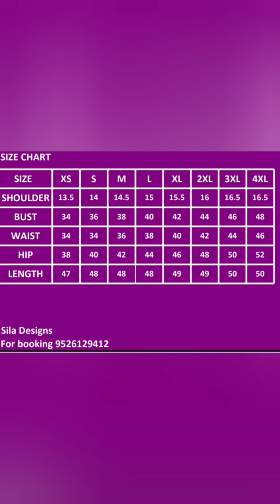Sila Designs in-house georgette designer a-line top @ 599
Item cod: SD1057

Designer a-line top

Material: Georgette

Size available: Xs to 4xl

Please read the description before booking the product.

Customization is not available for this product

Our customer support Monday to Saturday 9.30am - 6.00pm

Sunday closed